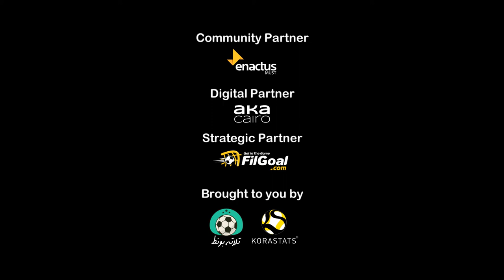دكتور خالد الشناوي يشرح أهمية العلاج الطبيعي ودوره في تجهيز اللاعبين في البطولة